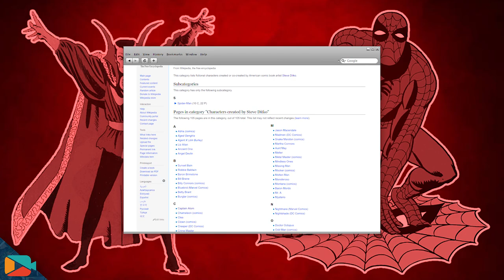Steve Ditko: Tribute to Comic Legend (Featuring JuliaGoes) - Editorial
As some of you may know, Steve Ditko recently passed away. This video is a simple tribute to the co-creator of Spider-Man, Gwen Stacy, Doctor Strange, Sandman, Doc Ock, the Lizard, Green Goblin, Doctor Octopus and many, many more.

Editorial: A Tribute to Comic Legend Steve Ditko (Featuring JuliaGoes)

Special Thanks:
Sleepy Hollow
Jordan B
Bo Smith
Ken Steepe
Darrin Henshaw
Cristoffer Lange
Excelsius
Brandon Allen
Josh Gallagher
Auram's Comics
Nerd Outpost Alpha
NerdSync
Drake McHorter

The Avengers - Do You Know Comics? [No Infinity War Spoilers]

The Justice League - Do You Know Comics?

Theme Song by:
▶ Hazel Storm

Dedicated to Steve Ditko (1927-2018)